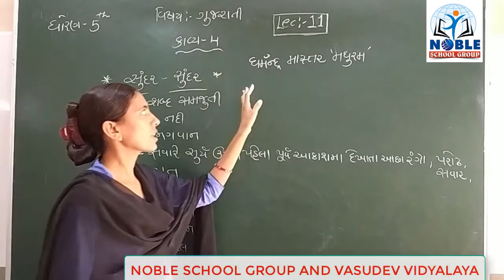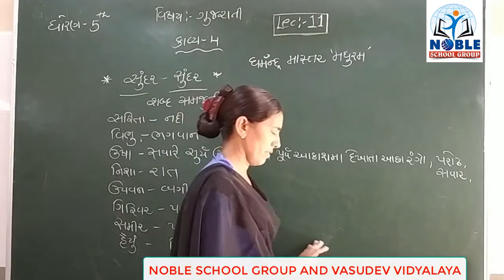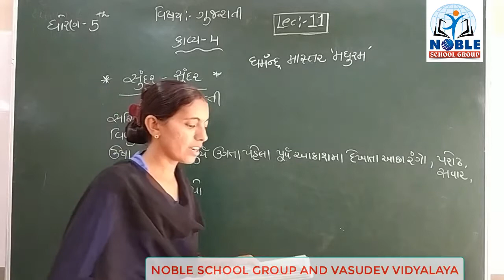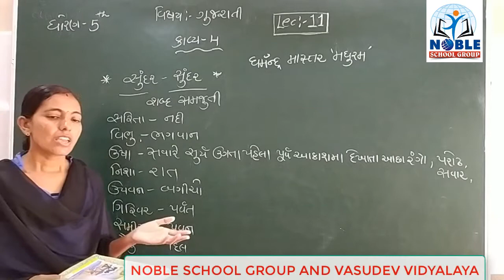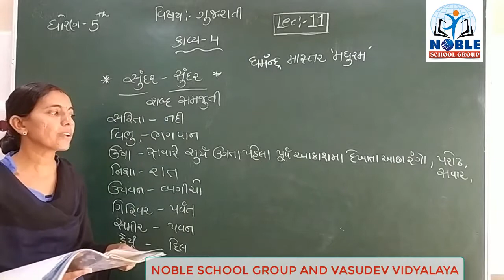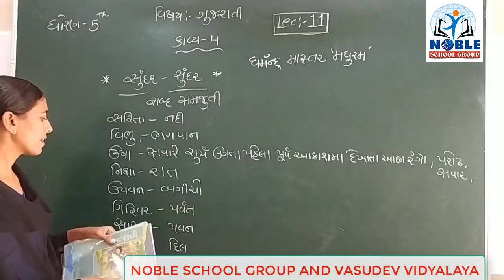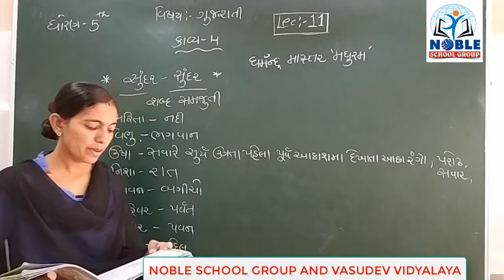STD-5 (GUJARATI) (LECTURE-11)